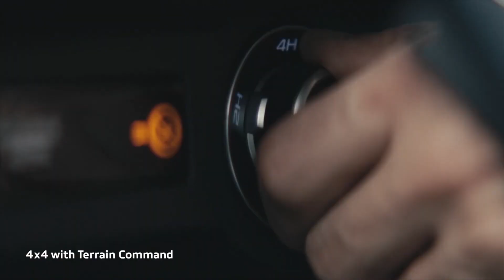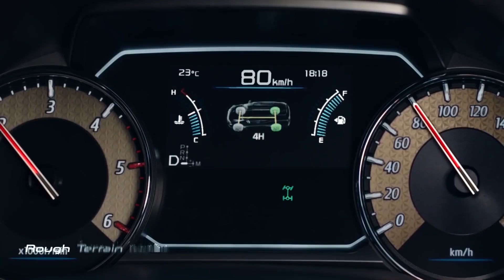Z Street พาไปเรียนรู้ ระบบขับเคลื่อน 4 ล้อ ในอีซูซุ วี-ครอส และ เดอะนิว มิว-เอ็กซ์ 8-1-66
“แอม สุธีร์” และ “กูรูยุทธ จิรยุทธ อดิเทพนรางกูร” จาก ตรีเพชรอีซูซุเซลส์ พาไปเรียนรู้ ระบบขับเคลื่อน 4 ล้อ  ปิกอัพสปอร์ตออฟโรด  ใหม่! อีซูซุ วี-ครอส 4x4 MAGIC EYEsและรถอเนกประสงค์ระดับ Top Class "เดอะนิว มิว-เอ็กซ์" be UNCHARTED...หมุดหมายใหม่ไม่สิ้นสุด"

Instargram : ztvthailand